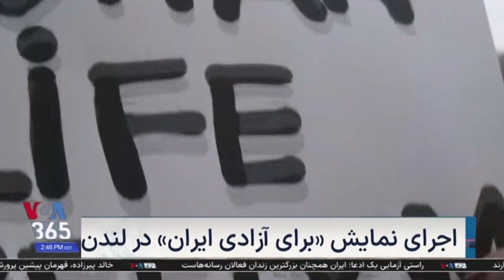گزارش پناه فرهاد‌بهمن از پرفورمنس اعتراضی «برای آزادی ایران» در لندن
همزمان با چهل و چهارمین سالگرد انقلاب ۵۷ یک گروه هنری با اجرای نمایشی به صورت نمادین سیر اتفاقات ۴۴ سال اخیر و محدودیت‌های اعمال شده بر زنان ایرانی را به نمایش گذاشت.